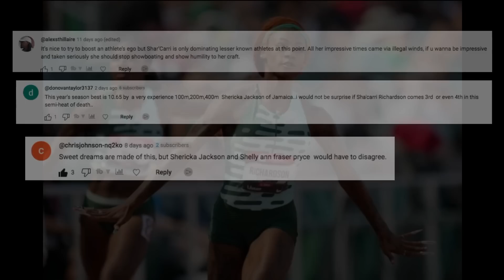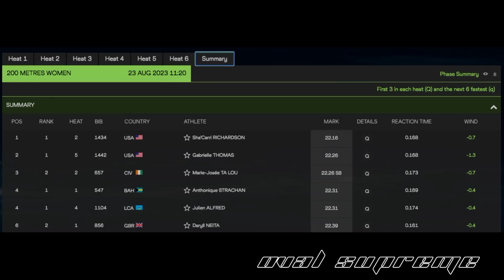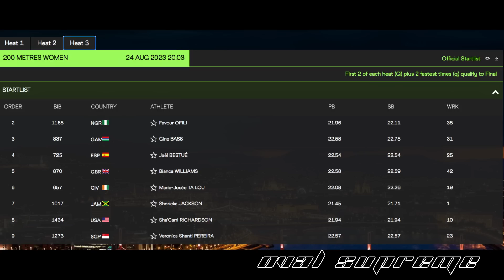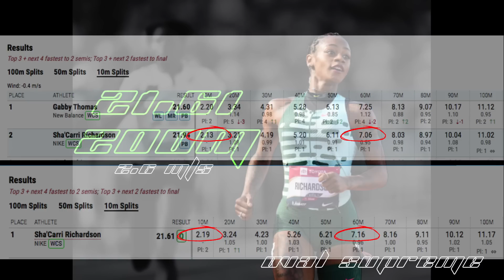WOW Sha'Carri Richardson is CRAZY CONFIDENT | Oval Supreme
Our channels Keywords;
Track and field Running 100 meters
 Shacarri Richardson Weight Training 200 meters
Sha’carri Richardson Lunges 400 meters
Carri Richardson  Butt Kicks 800 meters
 Shelly Ann Fraser – Pryce High Knee Lifts 1500 meters
Shelly Ann Calf raises Mile
  Marie Jose Ta Lou Speed reserve 3000 Meters
Shericka Jackson  long runs 5000 meters
 Noah Lyles  10000 meters
  Issam Asinga  Long Jump
  Letsile Tebogo  High Jump
Erryion Knighton  Road Races
  Abby Steiner  Road Running
Gabby Thomas  Cross Country
 Grant Holloway 100M Hurdles X - Country
  Athing Mu
Keely Hutchinson
Mary  Moora  Shelly-Ann Fraser-Pryce VS Sha'Carri Richardson!  Shelly-Ann Fraser Pryce
Budapest World Championships  Sha'Carri Richardson  sydney mclaughlin twanisha terry  Fred Kerley
Grant Fisher Kenenisa BEKELE Haile GEBRSELASSIE Joshua CHEPTEGEI Daniel KOMEN
Eliud KIPCHOGE Henrik Ingebrigtsen Filip Ingebrigtsen Jakob Ingebrigtsen Hicham EL GUERROUJ
Bernard LAGAT Timothy CHERUIYOT Mo FARAH David RUDISHA Sebastian COE Wilson KIPKETER
Wayde VAN NIEKERK Wayde VAN NIEKERK Michael NORMAN Steven GARDINER Usain BOLT Yohan BLAKE Letsile TEBOGO Andre DE GRASSE Zharnel HUGHES Tyson GAY
World athletics Fatima Diame khaddi sagnia Lebron James Michael Jordan James Harden
Allen Iverson Dwayne Wade Emmitt Smith Troy Aikman Kobe Bryant
2023 World Championships Budapest Hungary Michael Johnson Carl Lewis Ben Johnson Jackie Joyner – Kersee Haile Gebrselassie
Jesse Owens Florence Griffith Joyner Flo Jo Bob Beamon Javier Sotomayor Kenenisa Bekele Evelyn Ashford mondo duplantis Bronny James Bryce James
100 meters heats Budapest Ato Boldon
Sha'Carri wins 100m heat in Bidapest with 10.92